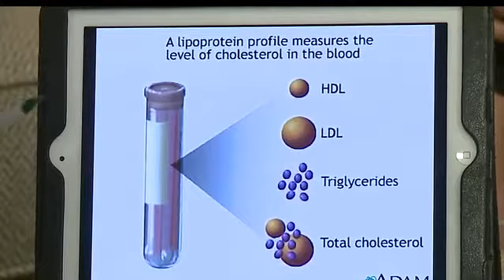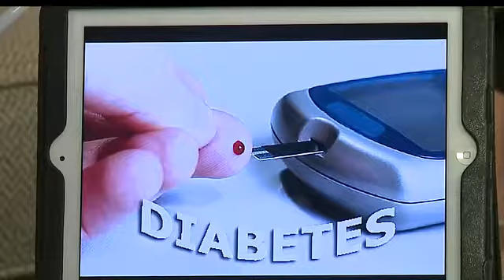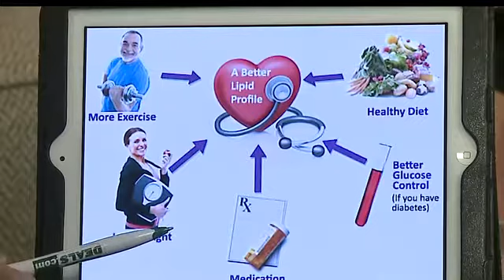Dr. Shayesteh - High Triglycerides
Dr. Shayesteh answers questions about high triglycerides